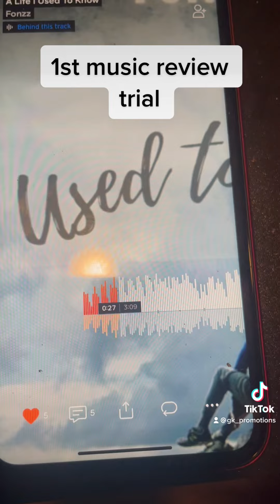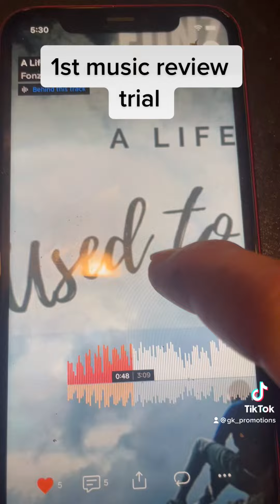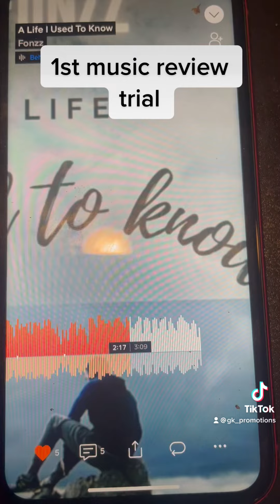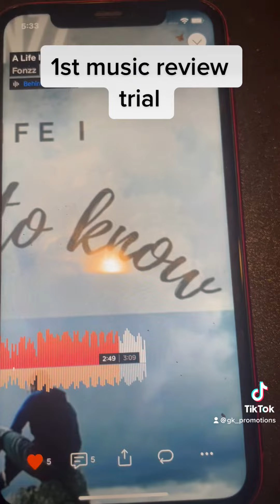First music review trial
Music review review reviews for music free music review all genres rap trap hip hop drill country rock metal JacksonvilleFLA Florida RunItUp DuvalCountyFl R&B reviews R&B music soul house edm GorillaKingz